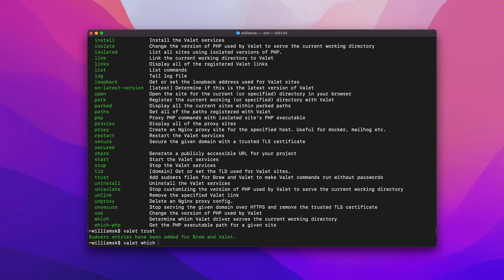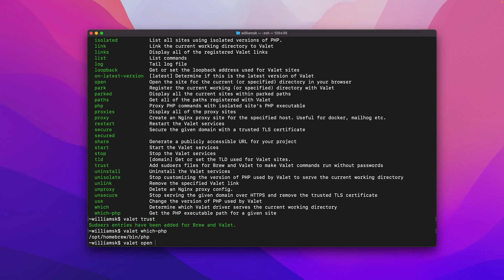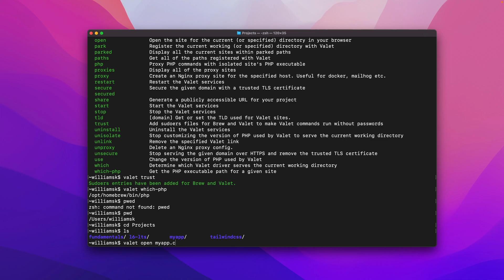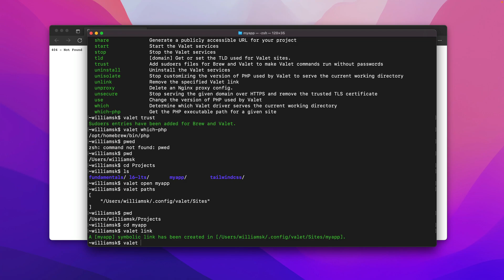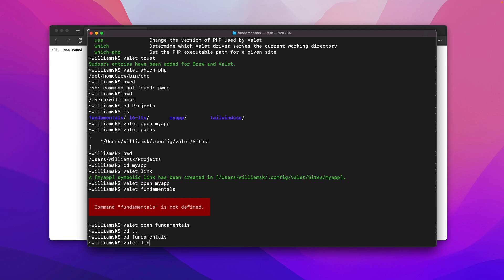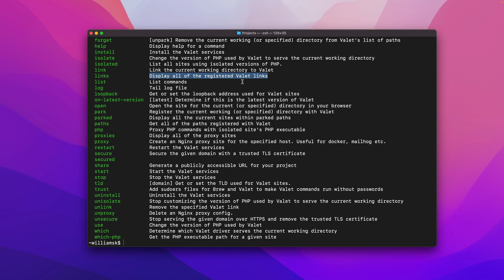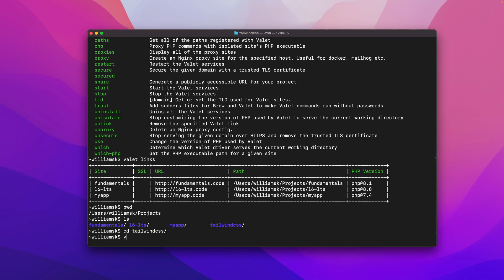Learn the Most Useful Laravel Valet Commands (Step-by-Step Guide)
Ready to level up your Laravel Valet workflow? In this tutorial, you’ll learn 5 essential Laravel Valet commands that every PHP developer should know. From linking projects to switching PHP versions — we’ll make Valet work smarter for you.

📚 What You'll Learn:
✅ Run valet which-php to confirm active PHP versions
✅ Use valet open and valet list for quick access and project management
✅ Use valet link to bind your project directory to Valet’s site configuration

🕒 Valet 3 Essentials Commands - How to use Laravel Valet

0:00 - Intro
0:07 - Valet upgrade & rollback
0:55 - Valet which-php
1:38 - Valet open
2:40 - Valet paths
3:12 - Valet link
4:42 - Multiple versions of php and laravel
5:25 - Valet links and list
6:20 - Valet unlink example
6:54 - Closing remarks

💬 Got questions or tips? Drop them below — let’s chat!

👨‍💻 About Kevin / williamsk:

I break down Laravel, Tailwind, FluxUI, and modern web-dev tools for everyone — from total beginners to seasoned pros.
Helping you build real coding skills, gain confidence, and understand why things work.

✨ You’ll learn how to:
• 🚀 Level up your coding with modern frameworks
• 💪 Build confidence with practical, hands-on lessons
• 🧠 Understand the “why” behind the tools you use

Let’s learn and code together! 👾🎉